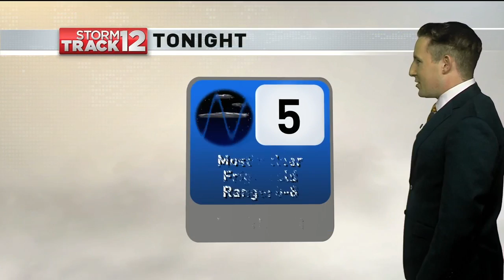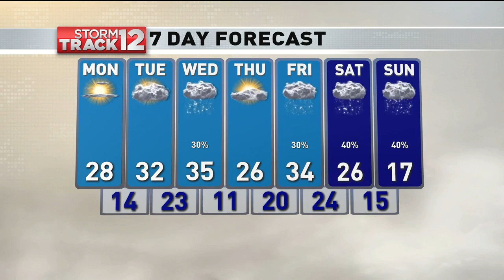WBNG Weathercast, Sunday January 13th 2019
My main weather hit from the 10:00 pm edition of 12 News that originally aired on Sunday, January 13th 2019.